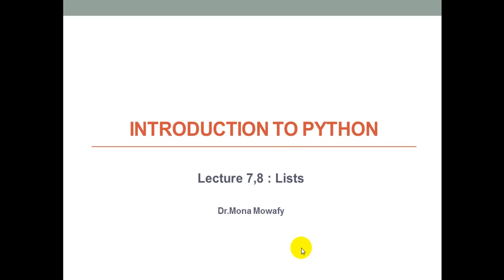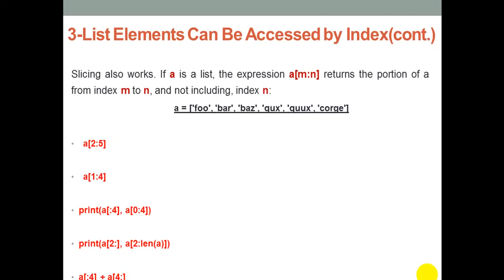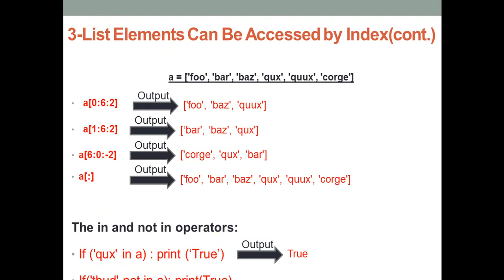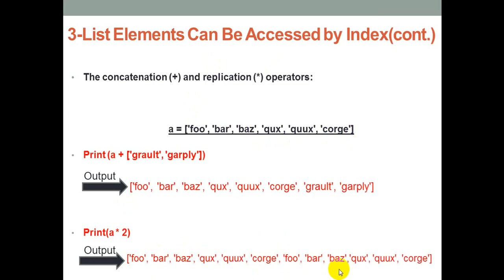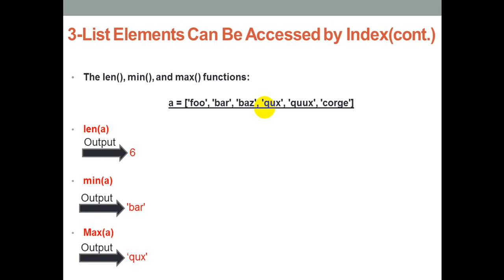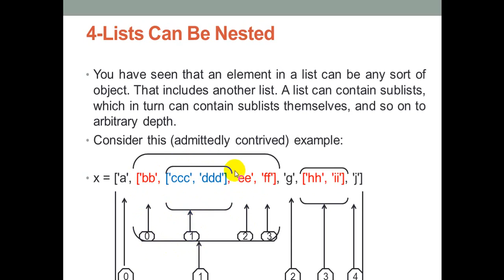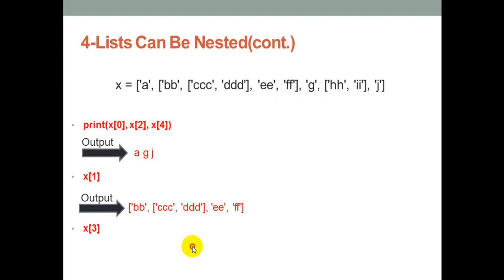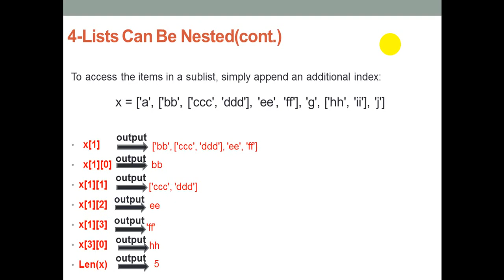المحاضره الثالثه ماده البرمجة المنطقية الفرقة الثالثة شعبه علوم الحاسب د / منى موافى